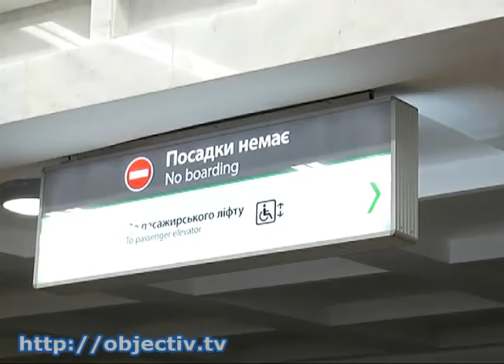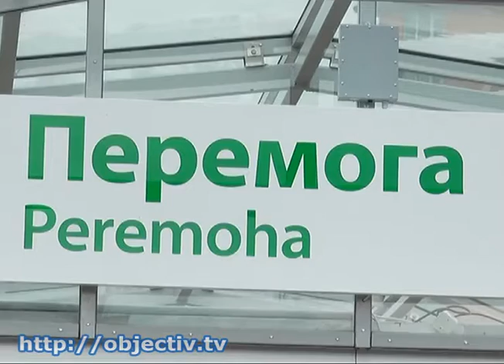Президент Украины в Харькове открыл станцию метро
- Президент Украины в Харькове открыл станцию метро «Победа» - Сегодня Петр Порошенко посетил торжественную церемонию открытия 30-й станции Харьковского метрополитена. «Победу» строили 24 года, пользоваться станцией пассажиры смогут со следующей недели